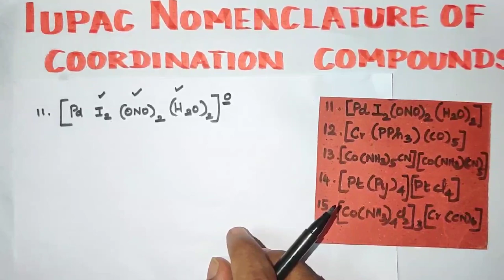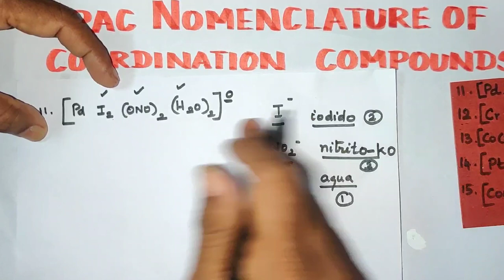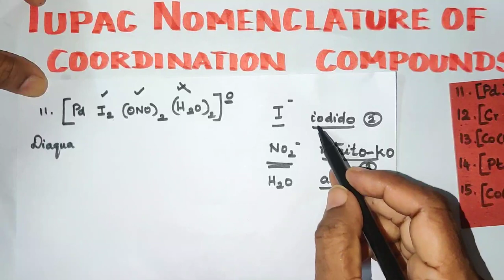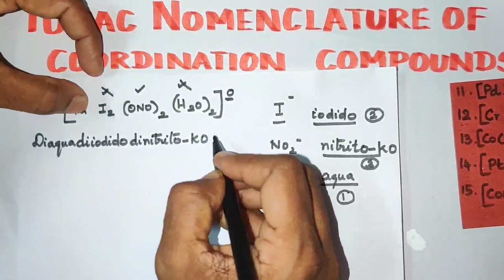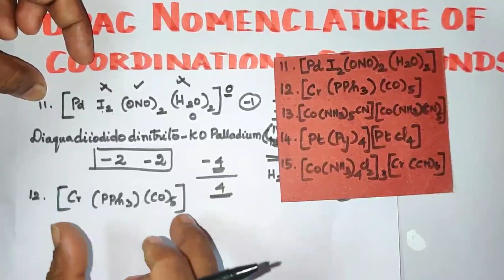CC-13/PART 6/IUPAC NOMENCLATURE OF COORDINATION COMPOUNDS/Coordination Chemistry